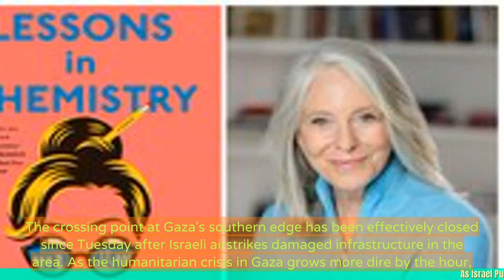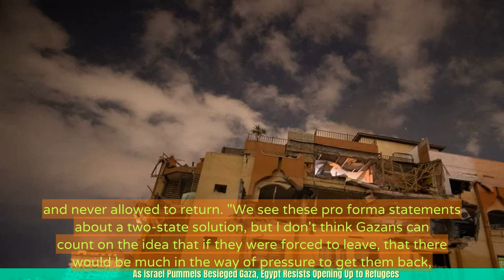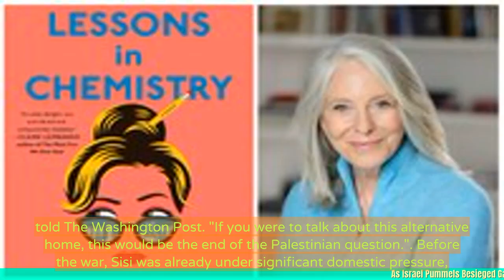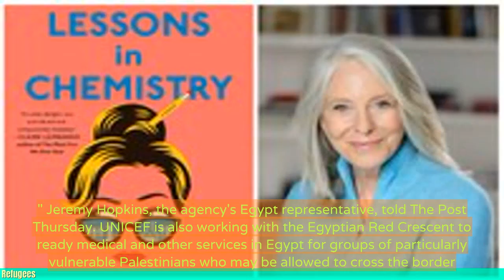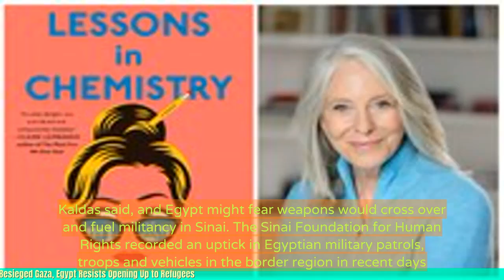As Israel Pummels Besieged Gaza, Egypt Resists Opening Up to Refugees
1. Israel is intensifying its attacks on Gaza, causing widespread destruction and casualties.
2. Egypt is facing pressure to open its borders to refugees from Gaza, but it is resisting due to security concerns.
3. Egyptian authorities are concerned about the potential infiltration of militants and weapons into their territory.
4. The Egyptian government has tightened security measures along the border, including building a new wall and deploying more troops.
5. Egypt has provided some humanitarian aid to Gaza, but it has not fully opened its borders to refugees.
6. The situation in Gaza is dire, with limited access to basic necessities such as food, water, and medical supplies.
7. International organizations and human rights groups are calling on Egypt to open its borders and provide assistance to the refugees.
8. The ongoing conflict between Israel and Gaza has caused a significant humanitarian crisis, with thousands of people displaced and in need of assistance.
 🔒 Tag Video: - Israel -  Gaza -  Egypt -  refugees -  opening up -  besieged -  Israel is pummeling besieged Gaza  -  Egypt -  on the other hand -  resists opening up to refugees  -  🎤 Today News 10/14  -    Today 10/14  -   News 10/14  -   news 10/14  -   daily news 10/14  -   singapore 10/14  -   singapore news 10/14  -    -  🎤 Today News  -   Today  -  News  -  news  -  daily news  -  singapore  -  singapore news  -